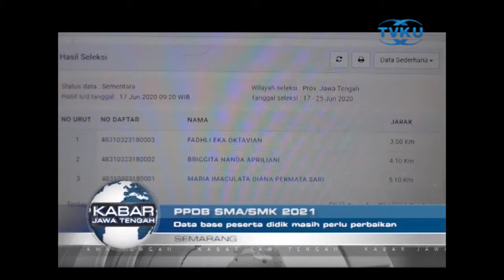DATA BASE PESERTA DIDIK MASIH PERLU PERBAIKAN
Semarang - Tahapan proses pendaftaran peserta didik baru tingkat SMA - SMK tahun 2021 sudah dimulai. Saat ini baru pada tahapan pengajuan akun dan permohonan token bagi peserta didik. Sayangnya, pada data base peserta didik masih banyak yang perlu diperbaiki. (res)